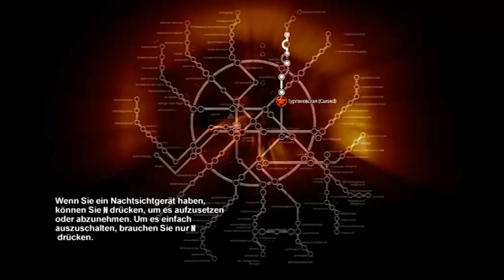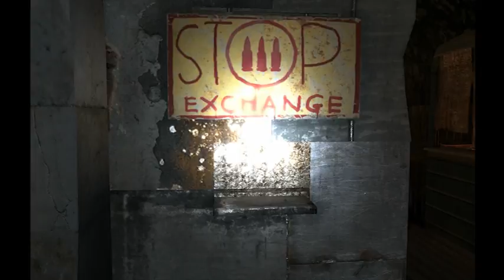Let´s Play Metro 2033 #14 - Waffenkammer Ahoi